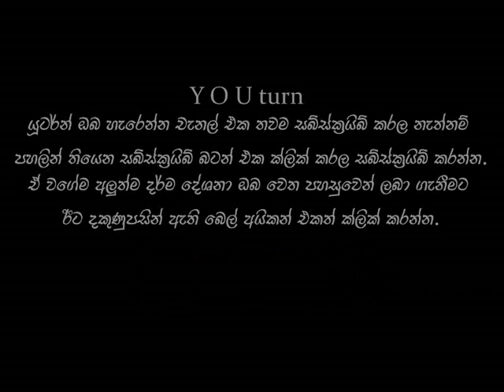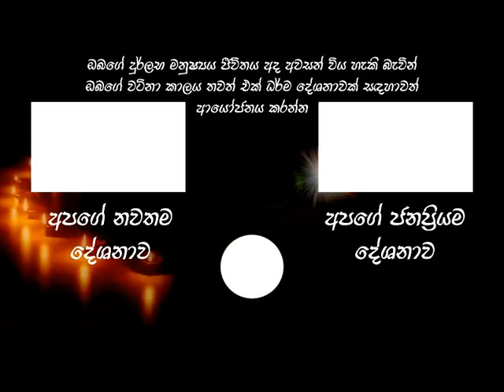භාහිරය සහ අභ්‍යන්තරය​